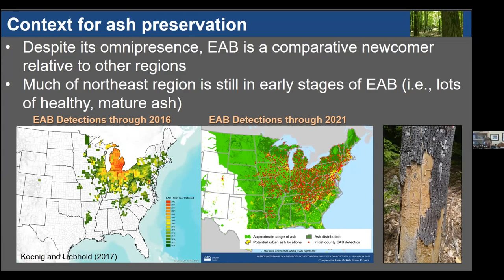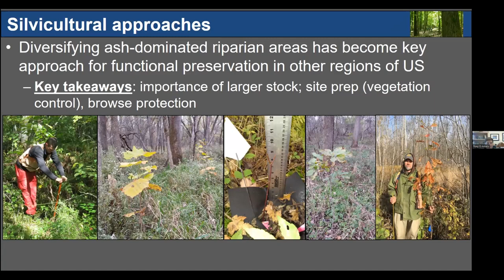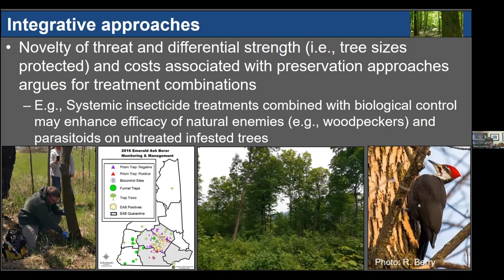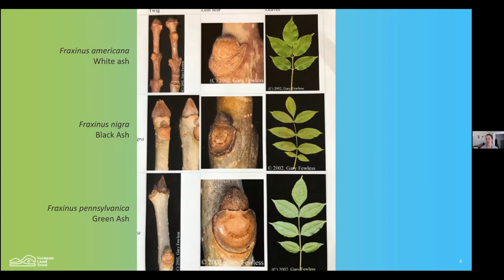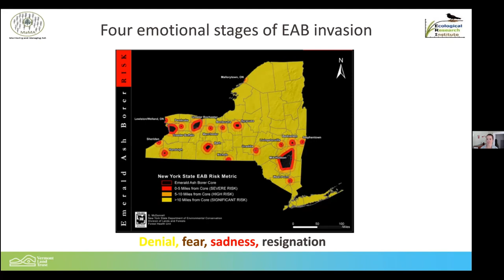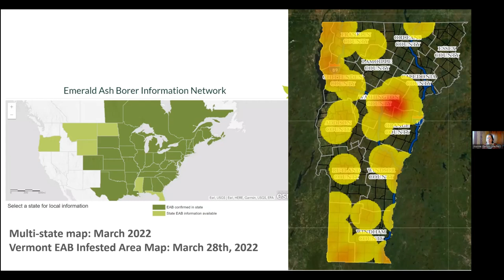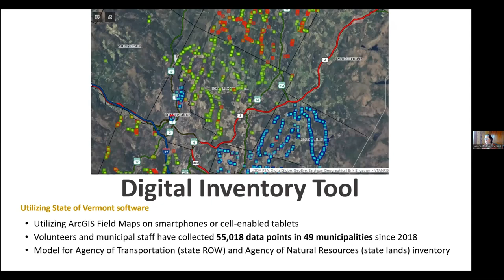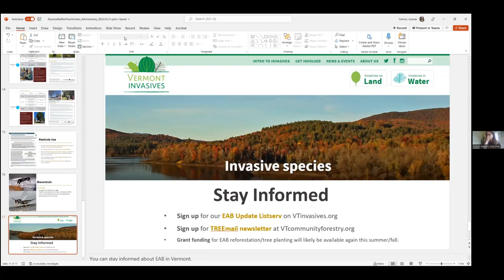2022 Riparian Buffer Practitioners' Meeting - Mar 31, Session 2 - Managing EAB in riparian forests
Speakers:
Dr. Tony D’Amato (Professor of Forestry, UVM)
Allaire Diamond (Ecologist, Vermont Land Trust)
Joanne Garton (Technical Assistance Coordinator, Vermont Urban and Community Forestry Program)